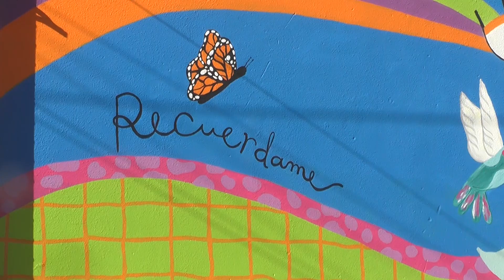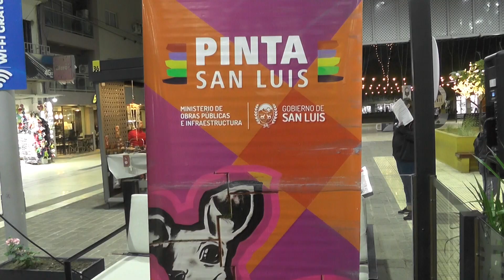4to Encuentro Nacional de Muralistas.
Participaron 50 artistas que intervinieron muros en diferentes barrios.
- Maraboli Emilio
Jefe programa pinta San Luis.
- Lucio Richarduli
Muralista de Buenos Aires.
- Cristian Varas Iguaraz
Muralista de Santiago del Estero.